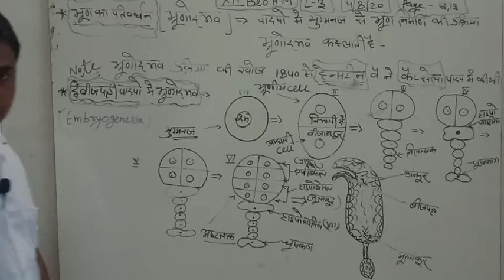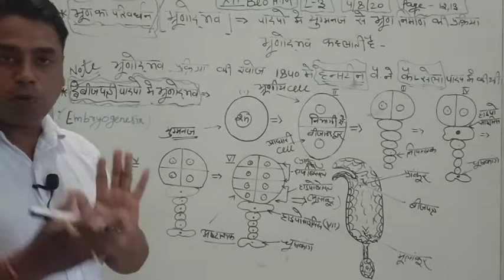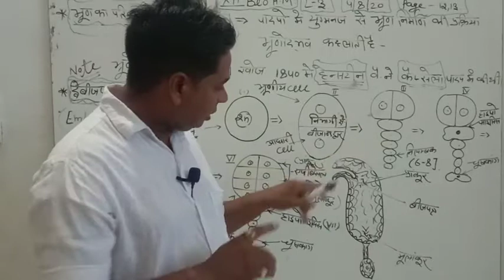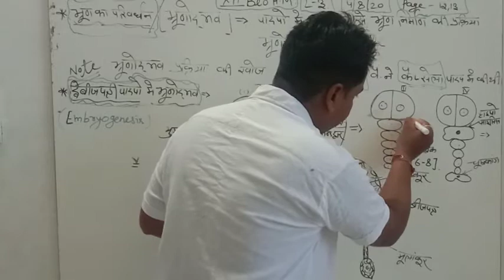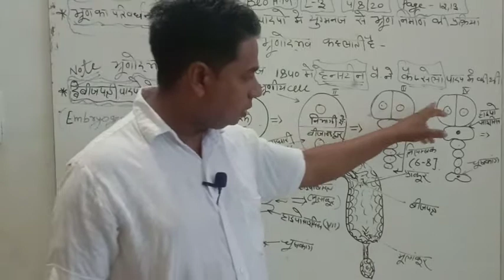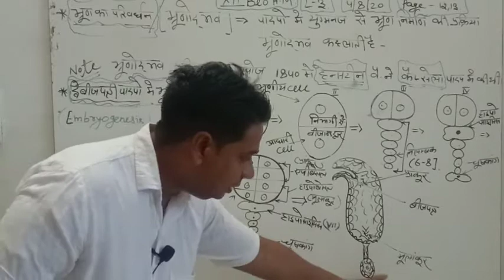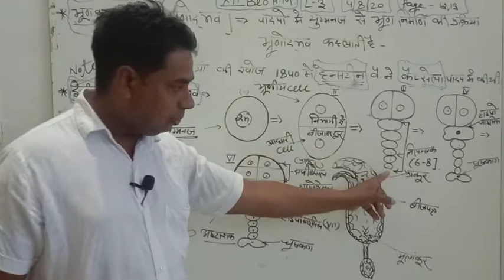Embryogenesis- 12th bio (H.M)